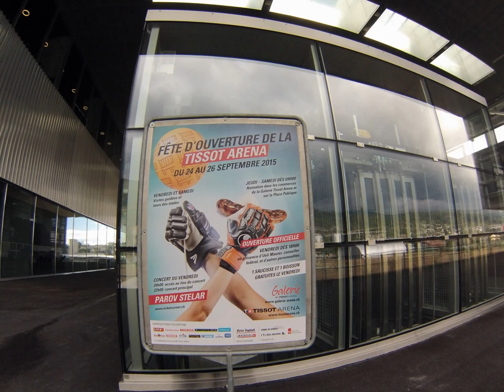Tissot-Arena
Vor der Eröffnung der Tissot-Arena vom 24. / 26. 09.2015 - Bilder Seeland-News, Walty Winkler, Sound by youtube sound-library/many thanks - Ich habe dieses Video mit der Funktion zum Erstellen von Diashows von YouTube erstellt